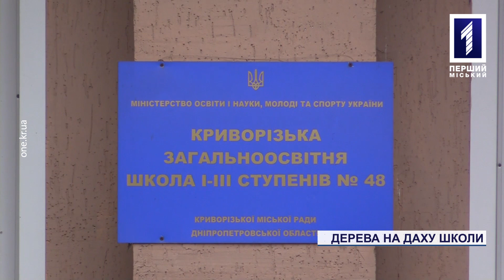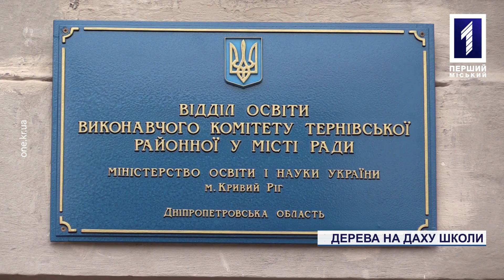Дерева виросли на даху школи в Кривому Розі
На даху 48-ої школи ростуть дерева. Про це повідомила громадська організація «Основи свідомості» на своїй сторінці у соцмережі. Її представники певні, що таке рослинне сусідство – порушення санітарних норм і так не має бути. Такої ж думки і місцеві мешканці. Люди побоюються, що в разі негоди дерева можуть впасти комусь на голову. Побувала у цій унікальній школі Олена Трунова. Що з цього приводу відповіла адміністрація закладу та районний відділ освіти - дивіться у сюжеті.